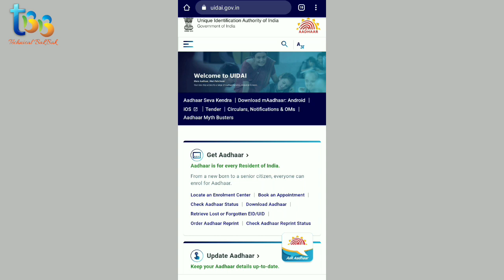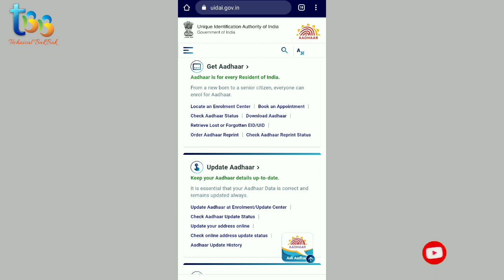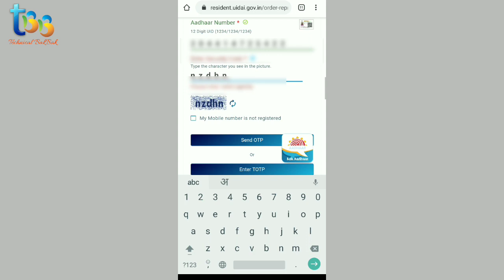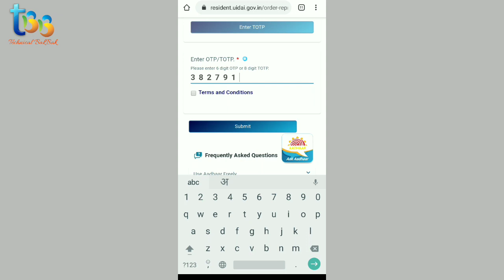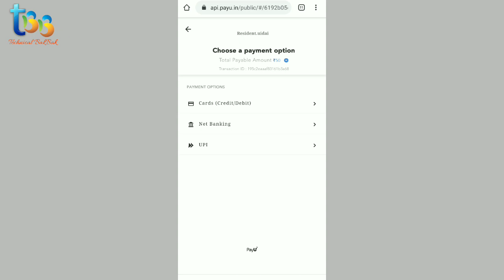ORDER AADHAAR REPRINT ONLINE || download Aadhar card 2020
इस वीडियो में मैंने बताया है कि किस प्रकार से आप अपने लिए दोबारा से आधार कार्ड प्रिंट करके आर्डर मंगा सकते हैं जो आपके दिए गए पते पर स्पीड पोस्ट के द्वारा आ जाएगा इसका क्या तरीका है कैसे आप इसे प्राप्त कर सकते हैं इन सारी चीजों के बारे में मैंने इस वीडियो में विस्तार से बताया है अगर जानकारी आपको अच्छी लगे तो इस वीडियो को लाइक शेयर और चैनल को सब्सक्राइब करना मत भेजिएगा से मिलूंगा अगले वीडियो में तब तक के लिए राम राम

All Queries solved 👇👇

bina mobile number ke aadhar card kaise download kare
bina mobile no ke aadhar card kaise nikale
how to download aadhar card without registered mobile number
how to download aadhar card without mobile number
without mobile number aadhar card download 2020
without OTP aadhar card download
update aadhar card without mobile number